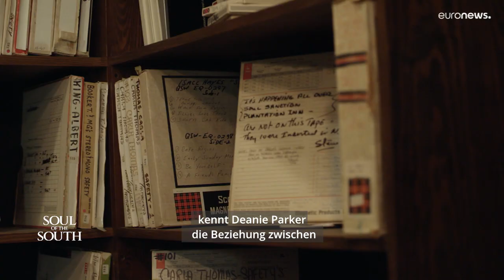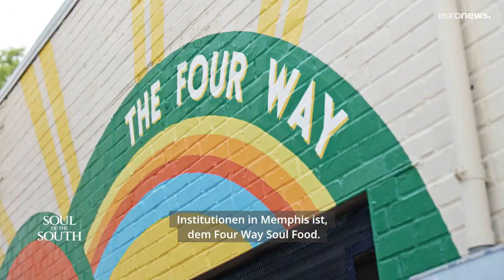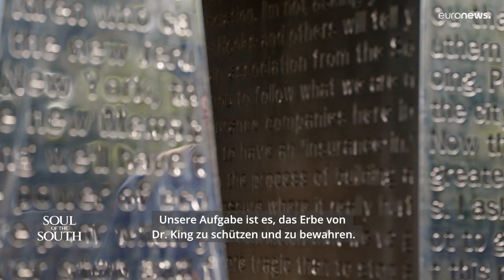Memphis: Eine Station auf der Bürgerrechts-Route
Elvis Presley ist Ihnen ein Begriff, aber kennen Sie auch andere berühmte Namen und Ereignisse aus Memphis? Begleiten Sie Johny Pitts auf seiner Reise durch den amerikanischen Süden und erfahren Sie mehr über die Bürgerrechtsbewegung.